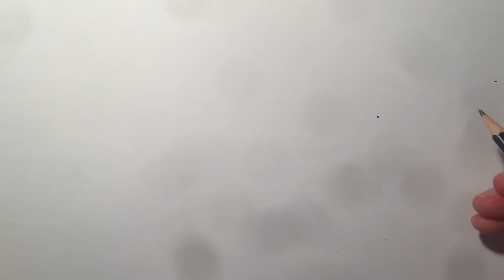How to Draw Jack O Chica from Fnaf World Characters Easy Step by Step Video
Learn How to Draw Jack O Chica from Fnaf World Characters Easy Step by Step Video

Draw the fun and easy way. Follow along with our step by step drawing lessons. Watch our video previews and then draw it yourself with our easy to follow lessons.

how to draw, step by step, easy, for beginners, for kids, draw, drawing, how to, drawing lesson, drawing tutorial, facedrawer, characters, chica, fnaf, character, fnaf world,